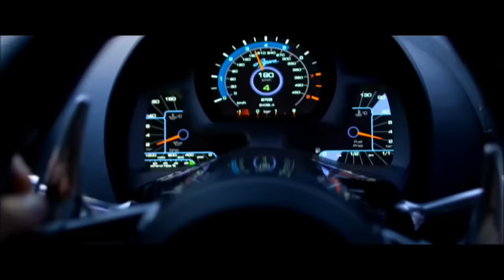Alan Walker - Alone (Need For Speed)